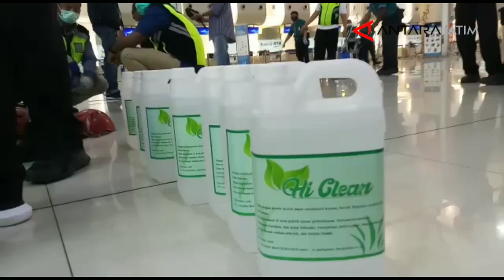Fasilitas Bandara Juanda disemprot disinfektan setiap hari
Sidoarjo (ANTARA) - PT Angkasa Pura I selaku pengelola Bandara Internasional Juanda Surabaya setiap hari melakukan penyemprotan cairan disinfektan pada fasilitas bandar udara yang sering disentuh oleh penumpang guna mengantisipasi terjadinya penyebaran virus corona atau COVID-19.

Co General Manager Bandara Internasional Juanda Surabaya Didik Suryanto saat dikonfirmasi di Sidoarjo, Kamis malam, mengatakan, penyemprotan dilakukan setiap malam, baik di Terminal 1 maupun Terminal 2.